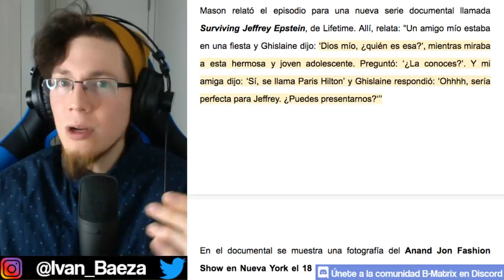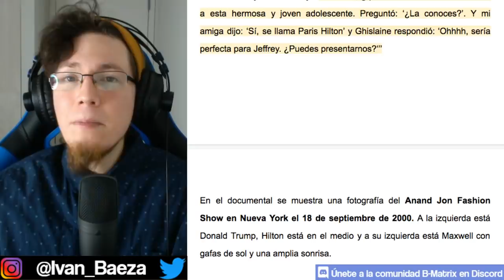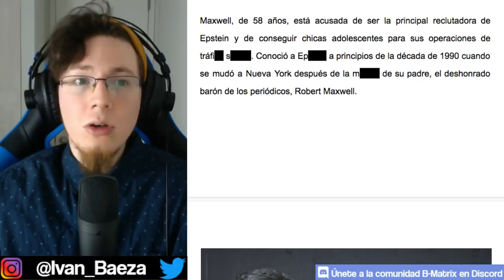¡Ghislaine Maxwell intentó “reclutar” a Paris Hilton! 😨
Otra más de la vieja Ghislaine Maxwell, el periodista Christopher Mason reveló que esta persona intentó "reclutar" a Paris Hilton antes de que fuera famosa.

¿Quieres colaborar con este proyecto de divulgación científica? 🙂

Les agradezco de corazón a los Colaboradores de la Ciencia y a todos quienes hacen posible que podamos seguir divulgando la ciencia y estando juntos. ❤️